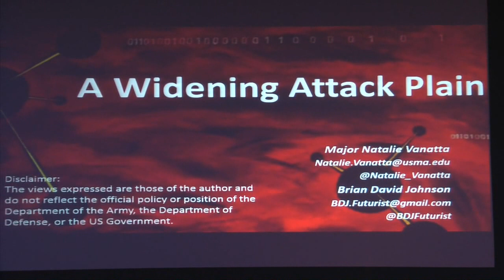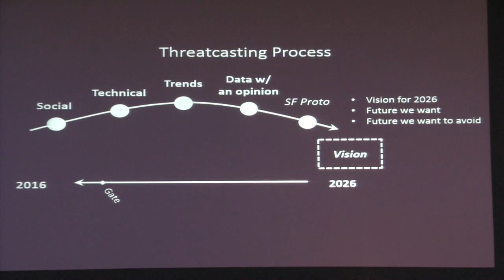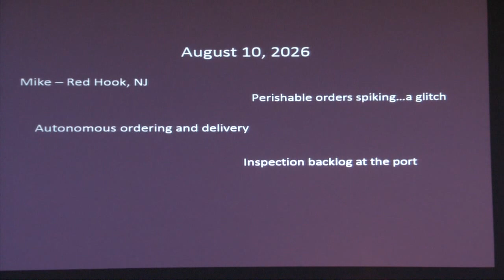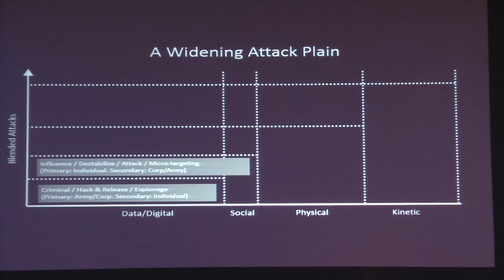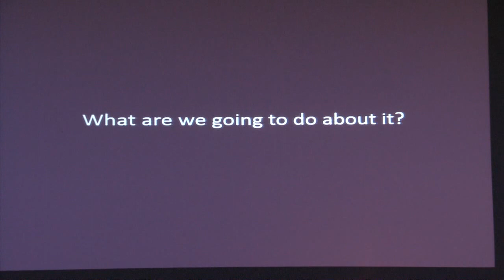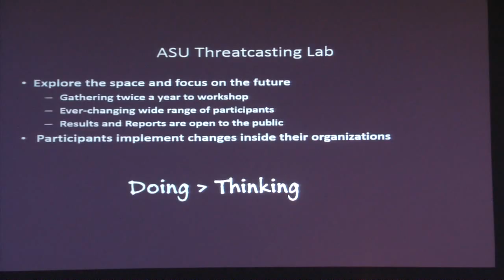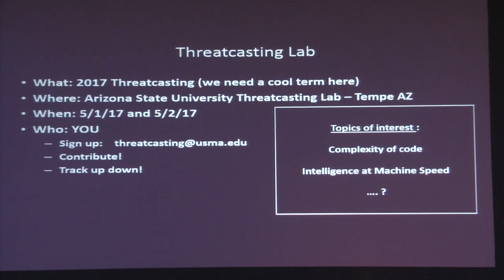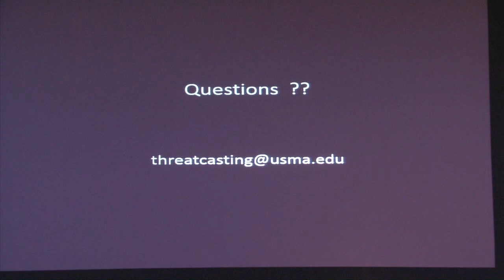A Widening Attack Plain - Natalie Vanatta, Brian David Johnson